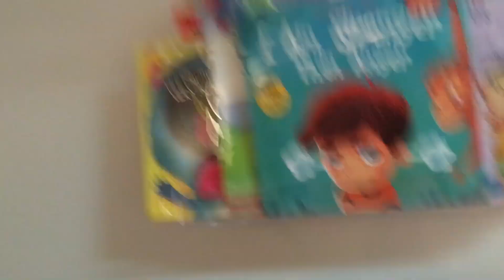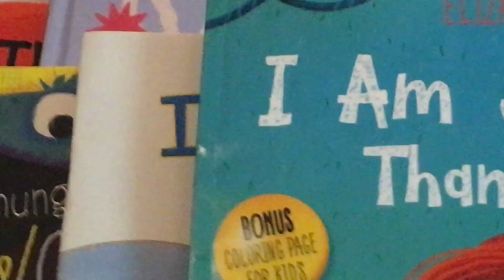My Lovebird TikTok came to visit the budgies￼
I have a Lovebird and the lovebirds name is TikTok and today he came to visit My Budgie￼ friends￼￼